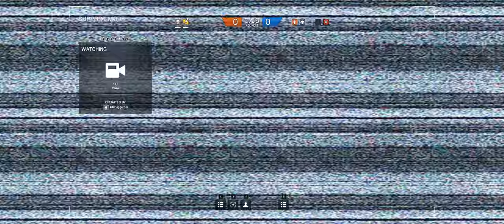Rainbow Six Siege + Part 264 + Bank TDM Secure Area + cts crew